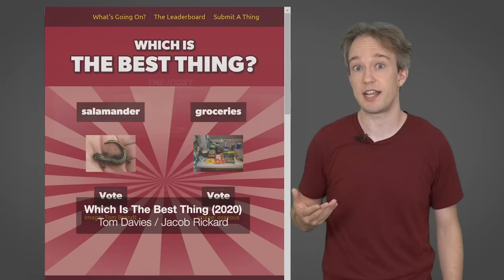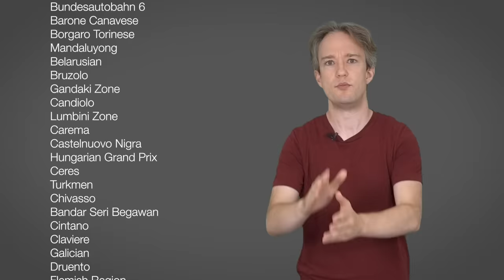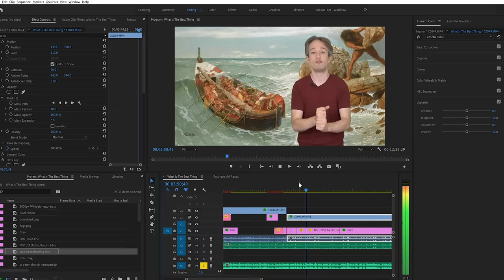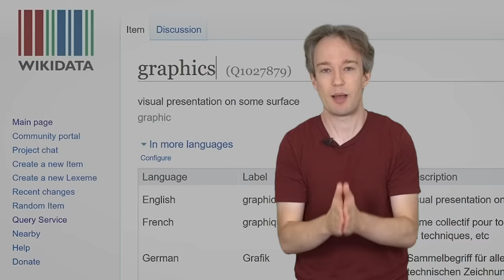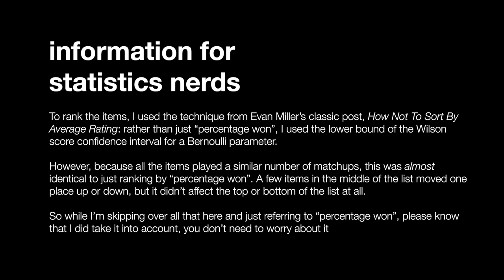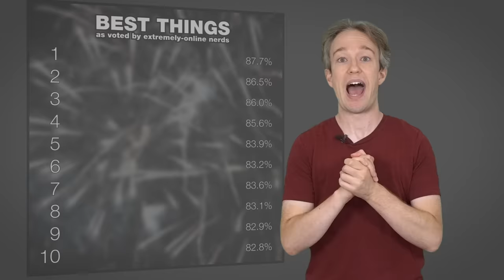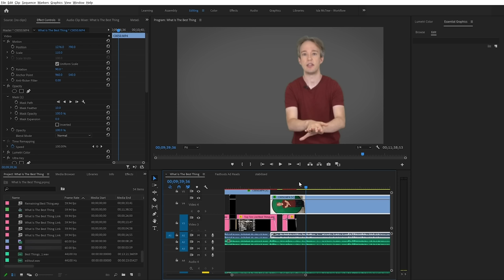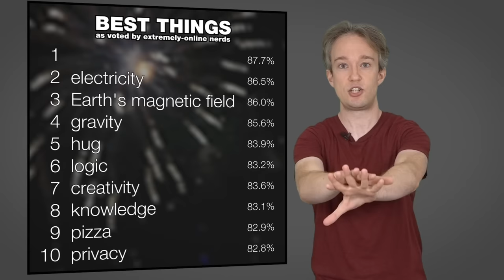1,204,986 Votes Decided: What Is The Best Thing?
Sometimes, you regret asking a question. • Win your Ultimate Tech Bundle by entering Fasthosts’ Techie Test

Thanks to Graham Haerther for the main audio mix, and for recovering the terrible sound in my echo-filled flat!

(For the folks asking: I'm not planning to release the ranked list -- partly because "ranked list of major world religions" sounds like the sort of thing that'll cause trouble, and partly because I can't guarantee there aren't some other nasty things still in the list. Apologies!)

00:00 Introduction
00:38 Every Thing
04:35 How To Rank Everything
05:45 What Is The Best Thing?